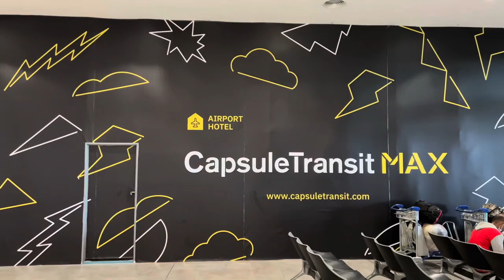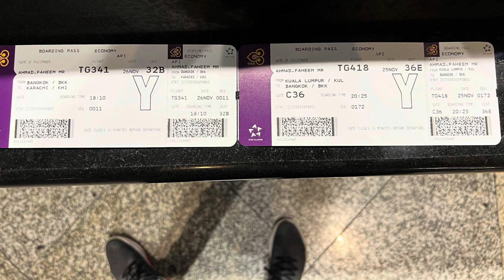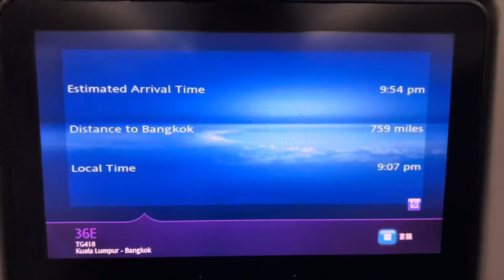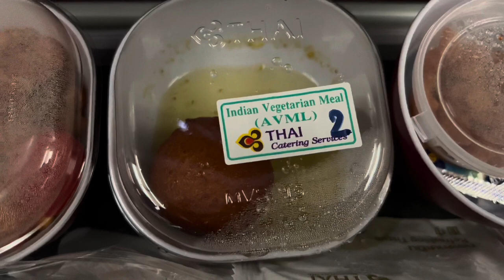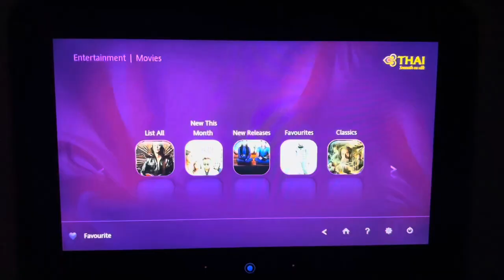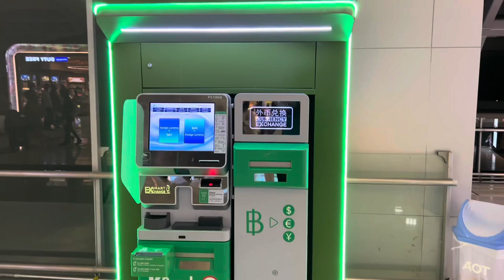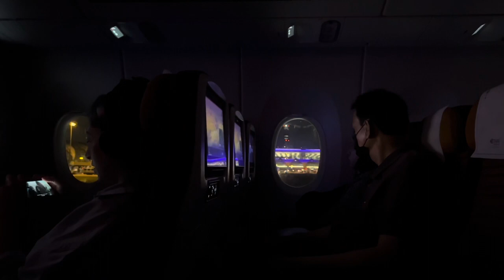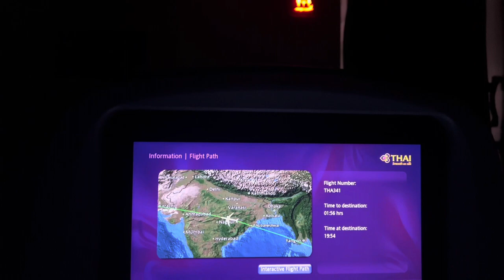KUALA LUMPUR TO KARACHI VIA BANGKOK THAI AIRWAYS travel vlog Urdu Hindi Eng sub | Trip Review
in this video, I am going to share my experience of travelling on Thai airways Kuala Lumpur to Karachi via Bangkok